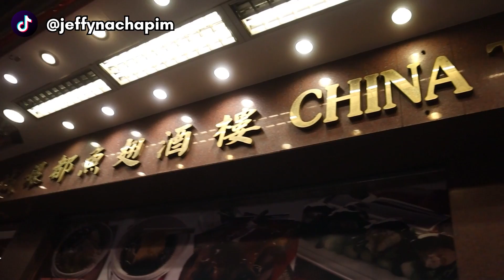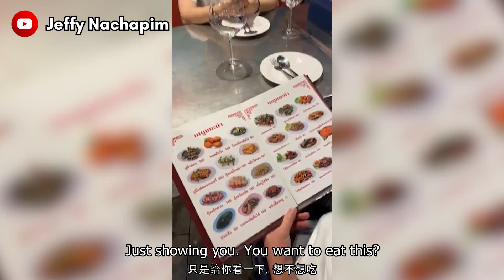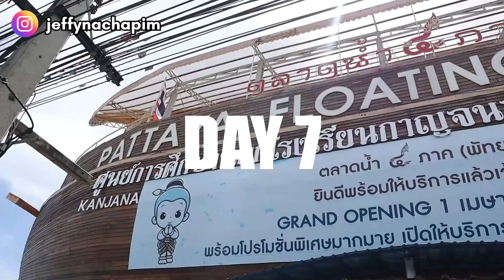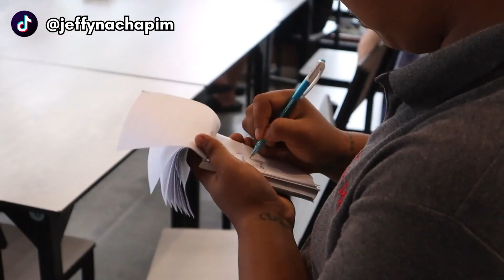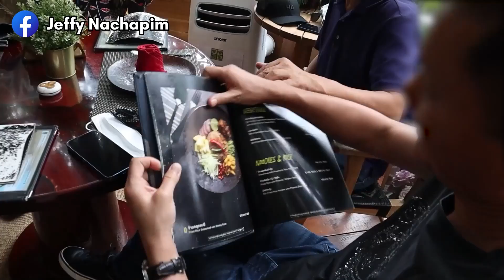2 อาทิตย์ที่เถ้าแก่อยู่ไทย กินไปกี่แสน?!? | มาดามเหมืองทอง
2 อาทิตย์ที่เถ้าแก่อยู่ไทย กินไปกี่แสน?!?

ติดต่อร่วมงานกับเจฟฟี่หรือเบบี๋ "Brooklyn" รีวิวสินค้าแอดไลน์

เสนอโปรเจ็คเหมืองทองทุกประเทศทั่วโลก ส่งรายละเอียดมาได้เลยที่